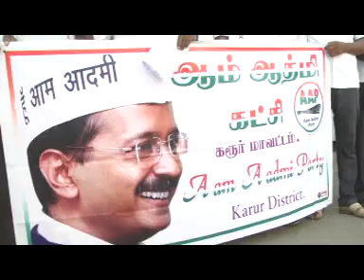ஆம் ஆத்மி ஆர்ப்பாட்டம்